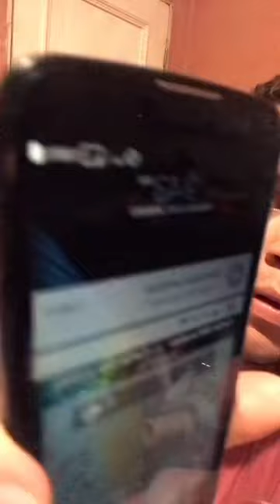Como carregar seu celular sem eletricidade ⚡️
Fiz esse teste de carregar o celular com uma batata. Será que deu certo.